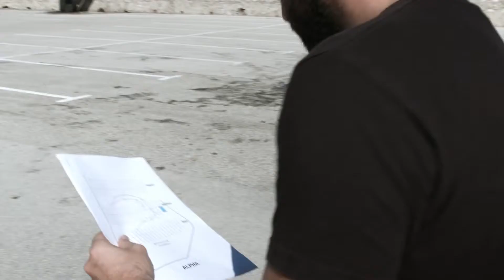Shark Skwal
The brand new Shark Skwal Helmet - the first to have LED illumination embedded within the rear of the helmet.
Also has:
"Pinlock Maxvision®" film provided
1 470g
Autoseal System: making the visor adhering to the helmet’s gasket providing a much better insulation (water and cold)
Available XS (53/54 cm), S (55/56 cm), M (57/58 cm), L (59/60 cm), XL (61/62 cm)